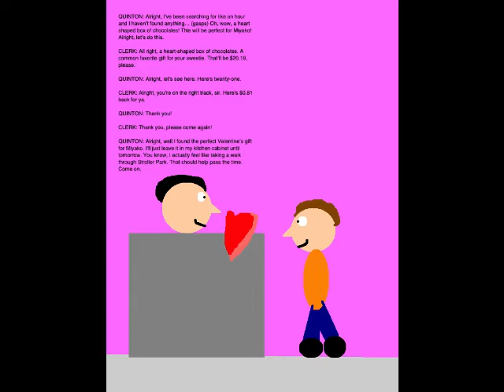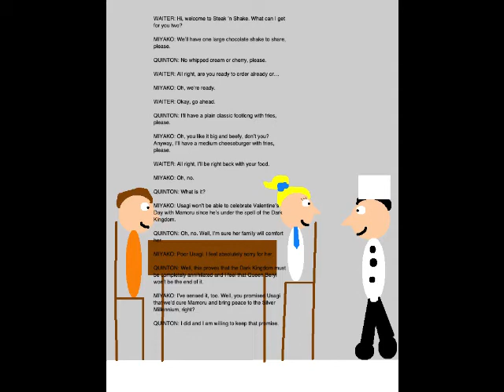Quinton's Animation Extravaganza Episode 118 - The Valentine's Gift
Set on February 13, 2019, this episode is where I find a Valentine's gift for Miyako, ready to give to her the next day. As you're watching this, I have three QAE episodes left to draw for this first season. I'm surprised that I even got this far in the series. I'll be sure to expand Animation Land in the future. This first season will end with Week 26. Be sure to watch those episodes.